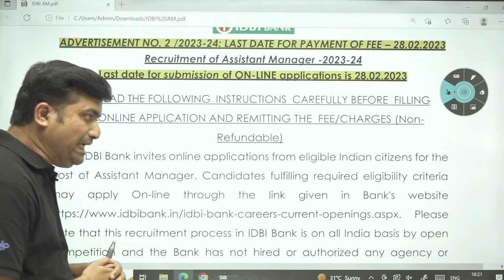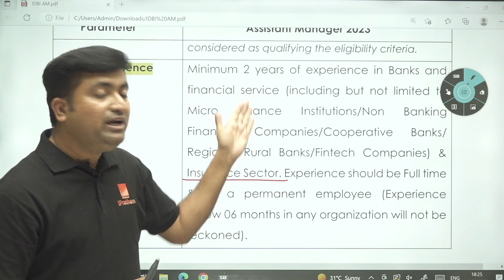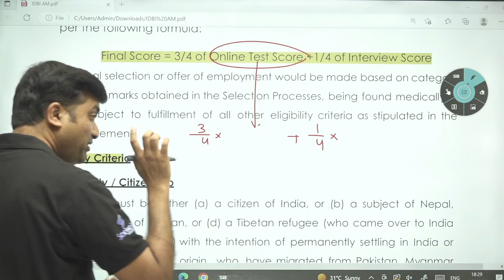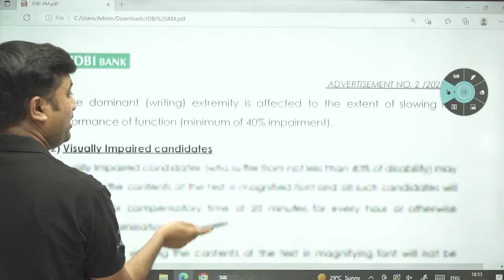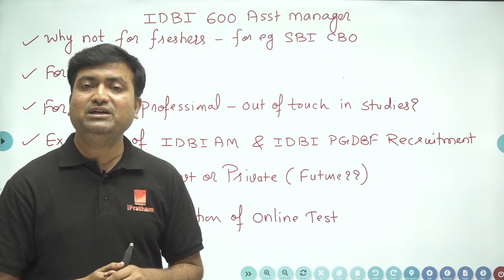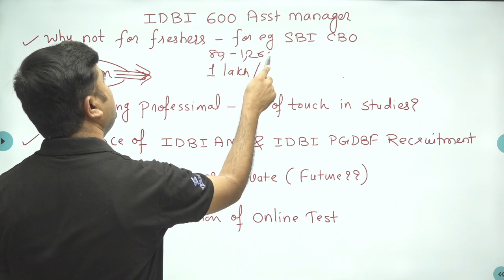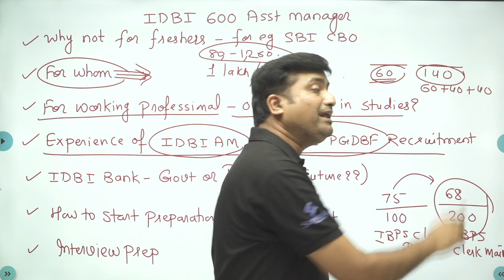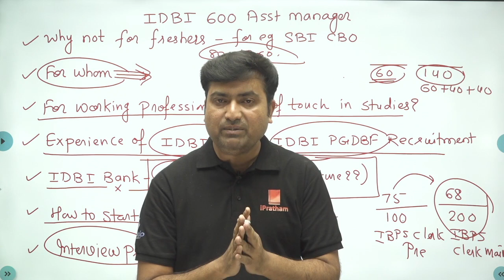IDBI 600 Asst Manager Recruitment || Annual Salary - 11 lpa & Work Exp of 2 Years || Aakash Jadhav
IBPS has broaden its base and also conduct exams for different state corporations such as Mahadiscom, Mahagenco, Mahatransco, MIDC, CIDCO, MHADA for different technical and non technical posts. It also conduct exams for Central Government Corporation and Autonomous Institution such as Food Corporation of India(FCI), Central Warehousing Corporation(CWC), CONCOR, KVIC, NYKS, CBSE, CCIL etc. for technical and non technical posts. Transparent, Reliable and Super fast conduct of exams made TCS as first choice as Exam Conducting Agency. TCS Conducts all exams goverened by IBPS. We at Sankalp Education providing training for IBPS Bank Exams, LIC/GIC Insurance Exams, Staff Selection Commission Exams and Railway Recruitment Board Exams both in Online and Offline Mode.